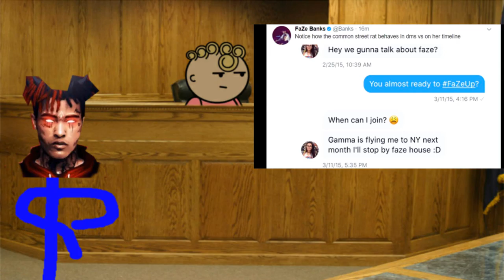Youtube Court - Ep#1 SSSniperWolf Vs. FaZe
CONNECT WITH YOUR BOY